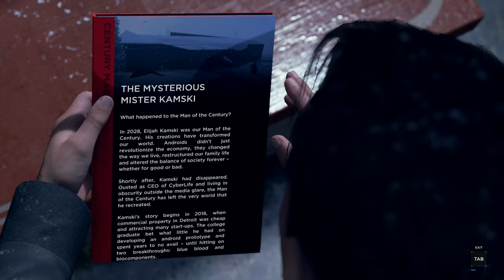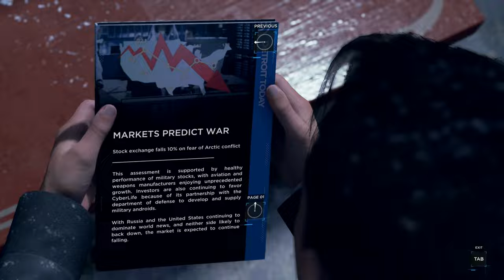Detroit: Become Human Silent Gameplay No Commentary Part 21